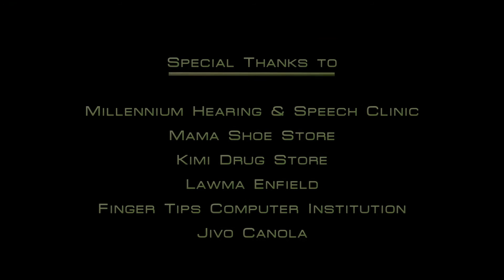ZOKHAW TLEITIR — MISSION VENG YMA NORTH BRANCH ZAIPAWL